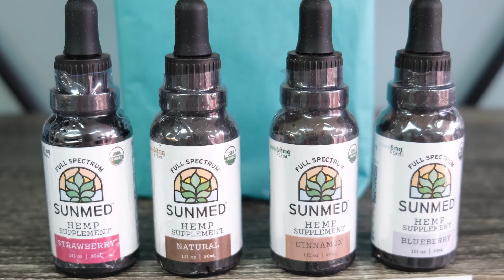Your CDB Store